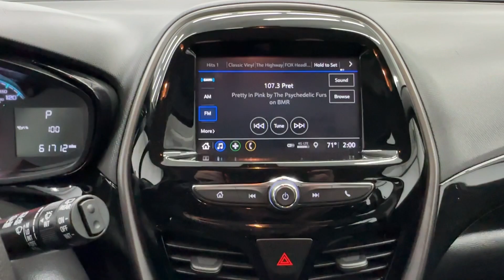2021 Chevrolet Spark Birmingham, Hoover, Alabaster, Vestavia Hills, Helena HP19577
Mosaic Black Metallic Used 2021 Chevrolet Spark 1LT available in 1675 Montgomery Hwy., Birmingham, Alabama at Tameron Honda. Servicing the Birmingham, Hoover, Alabaster, Vestavia Hills, Helena area.

Tameron Honda
1675 Montgomery Hwy

Recent Arrival!brbrThis vehicle comes with our exclusive Platinum Protection Plan. Our ASE Certified mechanics perform such an extensive inspection we can offer a fully comprehensive protection plan that offers you the peace of mind needed when purchasing a pre-owned vehicle. Call us today or come by Tameron Honda in Hoover to see why we are your best choice when purchasing a pre-owned vehicle.brbr30/38 City/Highway MPG Chevrolet Spark 2021 1LT Hatchback FWD 1.4L DOHC CVT Mosaic Black MetallicbrbrCome visit us in Hoover where we do business one way...the right way!!! We offer financing even with bad credit and can help you get into a new car. *See Tameron for copy of warranties.